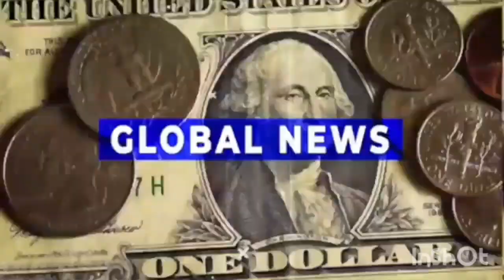begusaraiविद्यालय के संस्थापक भुवनेश्वर प्रसाद की 54 वी पुण्यतिथि समारोह पूर्वक मनाई गई#9534457880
#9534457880 boltabiharnewsmedia विद्यालय के संस्थापक भुवनेश्वर प्रसाद की 54 वी पुण्यतिथि समारोह पूर्वक मनाई गई।
अशोक कुमार ठाकुर की रिपोर्ट
तेघड़ा ,बेगूसराय
अनुमंडल क्षेत्र के भगवानपुर  प्रखंड अंतर्गत  चंदौर गांव स्थित उच्च माध्यमिक विद्यालय के परिसर में बुधवार को विद्यालय के संस्थापक सह भूमि दाता स्व भूवनेश्वर प्रसाद सिंह की 54 वीं पुण्यतिथि समाजसेवी सह भूमि दाता के सुपुत्र लोजपा नेता विनय कुमार सिंह की अध्यक्षता में आयोजित किया गया। समारोह के मुख्य अतिथि तेघड़ा अनुमंडल पदाधिकारी राकेश कुमार ने उपस्थित लोगों को संबोधित करते हुए कहा की चंदौर पंचायत में स्व भूवनेश्वर बाबू का योगदान सराहनीय रहा है, जबकि आज के दौर में विद्यालय की जमीन की उपलब्धता नहीं हो पा रही है और इस परिस्थिति में स्व भूवनेश्वर बाबू जैसे महान लोग ही भूमि दान कर समाज के लिए कीर्तिमान स्थापित किया है। जमीन दान करने पीछे उनका एक ही लक्ष्य था कि गांव का नौनिहाल आगे बढ़े। उन्होंने उक्त विद्यालय में अतिशीघ्र चार दिवारी निर्माण करने का आश्वासन दिया वहीं मौके पर उपस्थित विशिष्ट अतिथि अनुमंडल पुलिस पदाधिकारी डॉ रविन्द्र मोहन प्रसाद ने कहा कि स्व भूवनेश्वर प्रसाद बाबू बहुमुखी प्रतिभा के धनी थे, जिन्होंने जहां एक ओर देश की आजादी में अपनी महती भूमिका निभाई वहीं क्षेत्र के नौनिहालों के लिए शिक्षा के क्षेत्र में भी अलख जगाया।वहीं कार्यक्रम में उपस्थित मुखिया संघ के जिला सचिव सह संघ के प्रखंड अध्यक्ष अनिल कुमार सिंह ने आजादी की लड़ाई में क्षेत्र में उनकी महती भूमिका की विस्तृत चर्चा की ।मटिहानी प्रखंड के जिला पार्षद अंजनी कुमार सिंह ने स्व भूवनेश्वर बाबू को स्वतंत्रता आंदोलन का अहिंसक क्रांतिकारी बताया, वहीं पंसस आनंद कांत चौरसिया व पूर्व मुखिया अशोक सिंह ने संयुक्त रूप से कहा कि शिक्षक देश के निर्माता होते हें। इसलिए उन्हें चरित्रवान होना चाहिए। कार्यक्रम के प्रारंभ में समाजसेवी सह लोजपा नेता विनय कुमार सिंह के द्वारा सभी आगत अतिथियों को चादर ओढ़ाकर तथा पुष्प गुच्छ देकर सम्मानित किया गया। मौके पर बीएड महाविद्यालय चंदौर के सचिव वंदना कुमारी,लोजपा नेता विजय शंकर दास, बछबाड़ा के जिला पार्षद मनमोहन महतो, प्रखंड विकास पदाधिकारी मंजू कुमारी, भाजपा नेता राजीव कुमार चौधरी, प्रधानाध्यापक संजीव राय, जदयू के पूर्व प्रखंड अध्यक्ष गंगा प्रसाद राय, अनिल पासवान सहित विद्यालय के शिक्षक, छात्र तथा बड़ी संख्या में ग्रामीण उपस्थित थे।